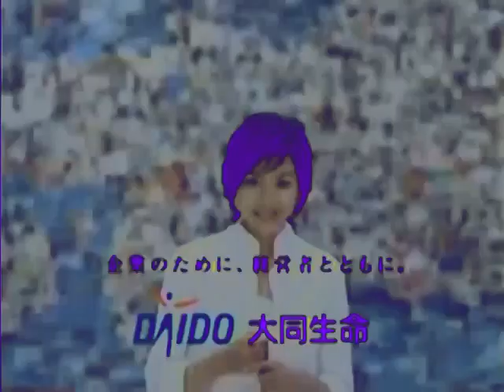JA Logo Effects [Preview 2 Horrid Henry Effects]